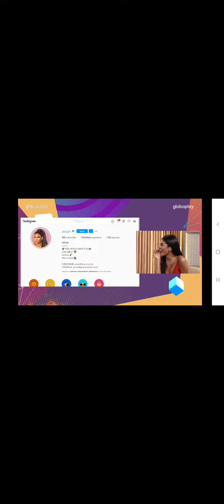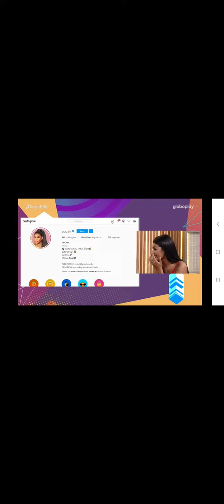Pocah vendo quantos seguidores ganhou. redes sociais. Ana Clara. gshow